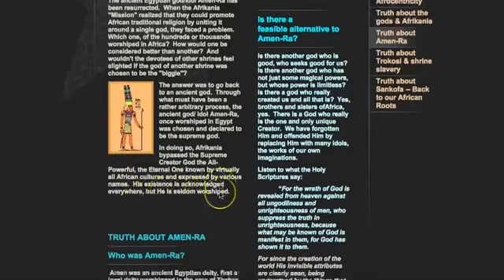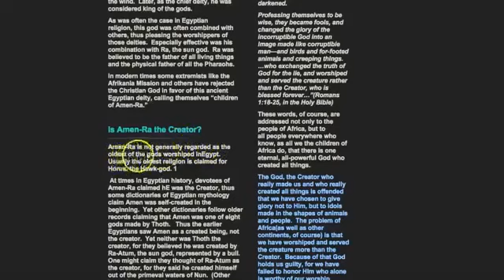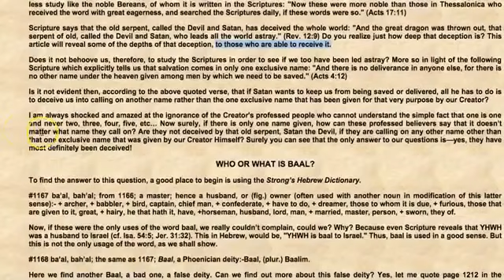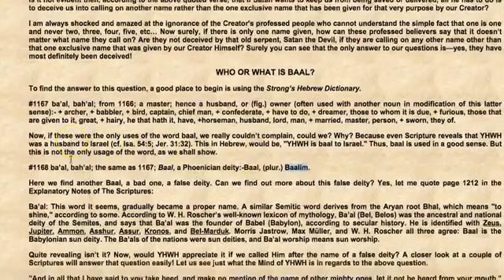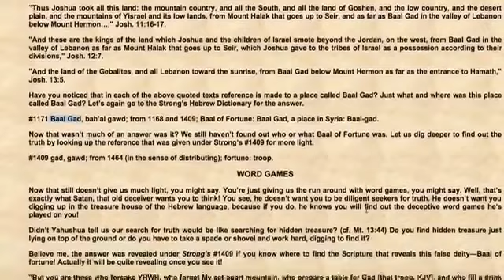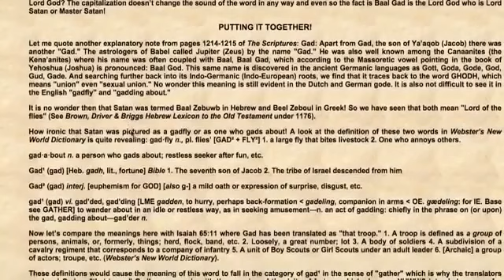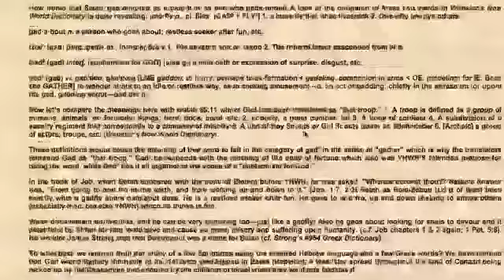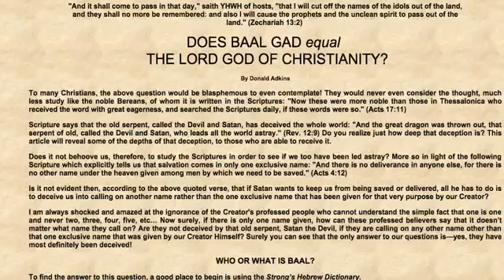Amen? Lord? God? Sino ba talaga ang iyong sinasamba?! English Version Credit to the owner..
Special credit to the owner.